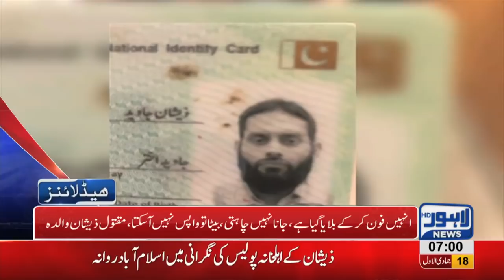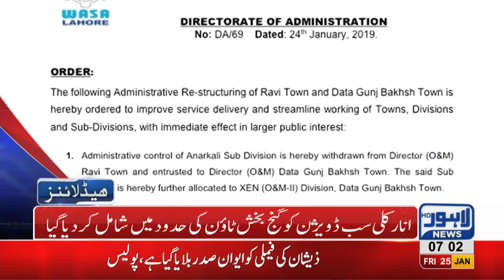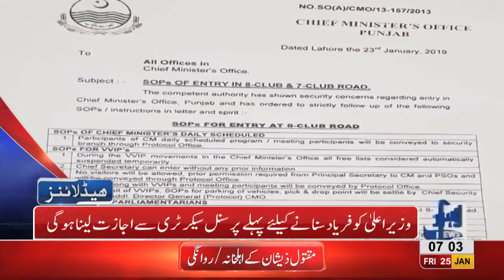07 AM Headlines Lahore News HD – 25th January 2019